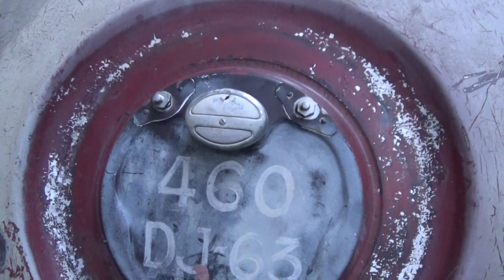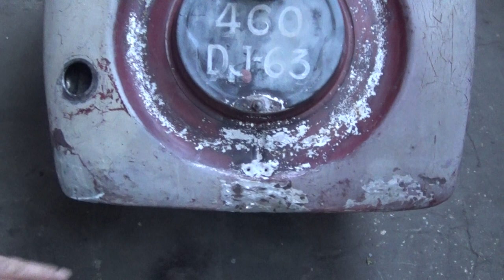N°30) La Résurrection de la Dyna Panhard Cabriolet - L' accouplement du châssis / carrosserie-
Cette fois c'est fait, l'accouplement de la carrosserie et du châssis a été réalisé avec succès, le nouveau châssis à pris place sous la carrosserie.
maintenant le remontage du cabriolet a réellement débuté, beaucoup d'huile de coude seront nécessaires pour mener à bien cette toute nouvelle aventure  ...
A suivre ...